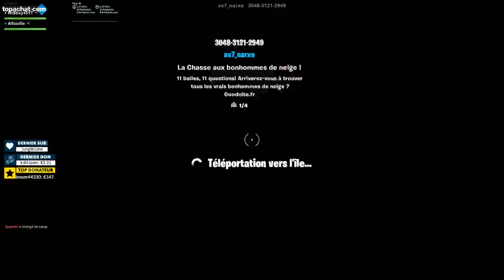FORTNITE : Un Cache-Cache dans les règles ⛄️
On joue à cache-cache et honnêtement c'est très sympa !

Merci à ceux qui y pensent !

Mon matos

Partenaire !